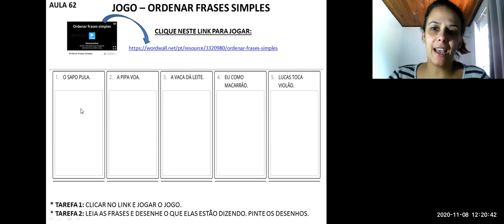1os passos + avante AULA 62